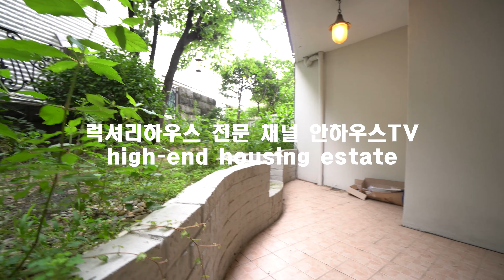서울 이태원동 인테리어 하우스 High-Class Housing in Korea 안하우스TV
이태원역 도보 10분거리에 위치하고 있는 고급빌라

삼성의 리움 미술관이 있는 블럭으로

많은 대한민국 정재계 인사들이 거주하는 지역으로 보안성 좋은 지역 입니다.

주변에 삼성.LG.GS. 등 그룹 총수들이 거주하는 고급단독주택과

해외대사관저가 모여있어 안전하고 쾌적하며

층간 소음 걱정없는 세대 입니다 ^^

1997년준공 총 8세대

64평형 침실3 욕실2 주차2

렌트 600만원

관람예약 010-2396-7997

즐거운 관람 되세요~^^